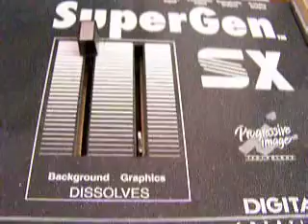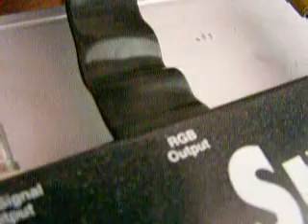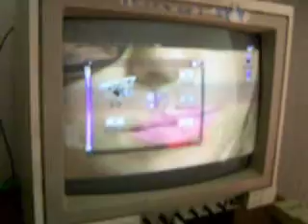SUPER GEN SX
Gen-lock para computadoras amiga